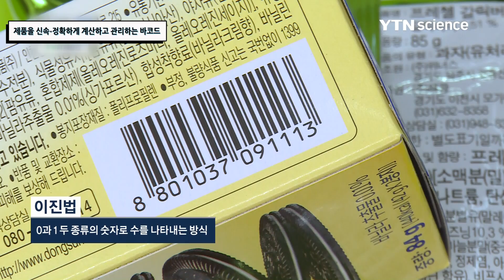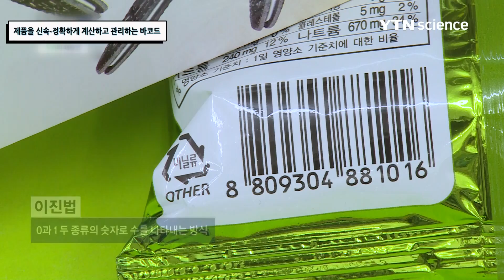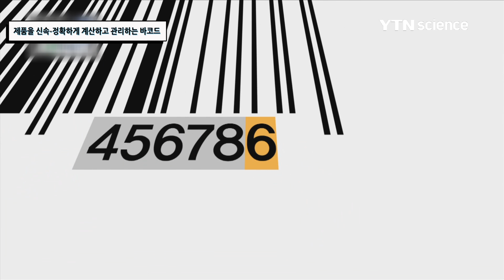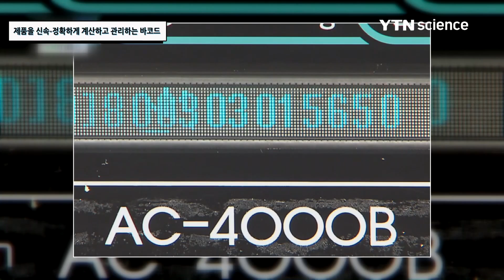제품을 신속*정확하게 계산하는데 도움이 되는 바코드 / YTN 사이언스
우리 주변 모든 제품에 붙어 있는 바코드.계산할 때 사용된다는 것은 알지만 도대체 바코드 안에는어떤 정보가 있을까 궁금하기만 한데... 바코드의 모든것을 자세하게 알아본다.